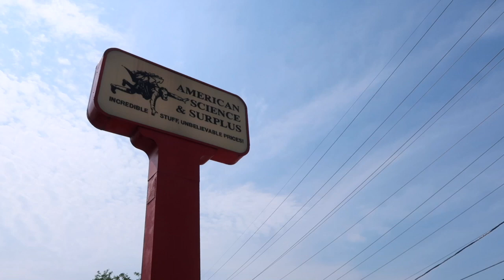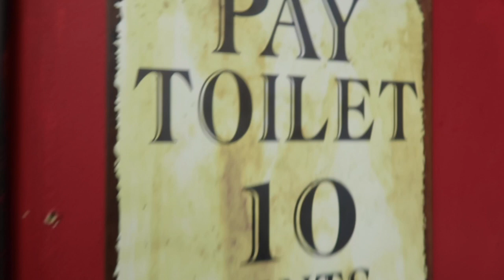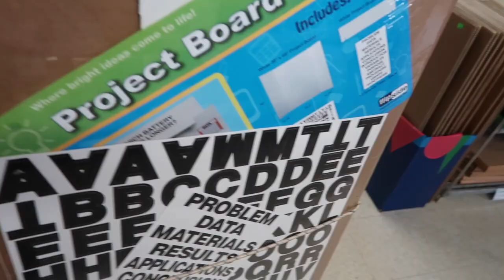SCIENCE SUPER STORE!!!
BEST. SCIENCE. STORE. EVER!!! This place was crazy so much just random things from charging cables to actual science beakers. Hope you enjoy!!!